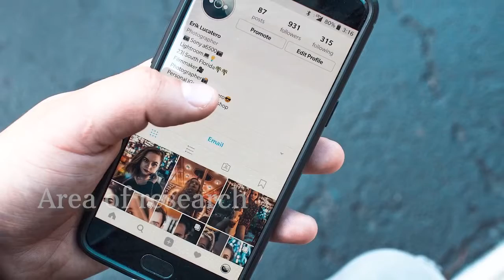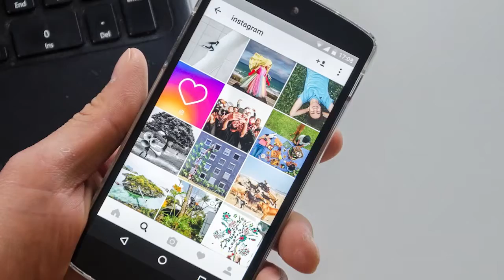T21 Emerging Scholar: Melina Mallos